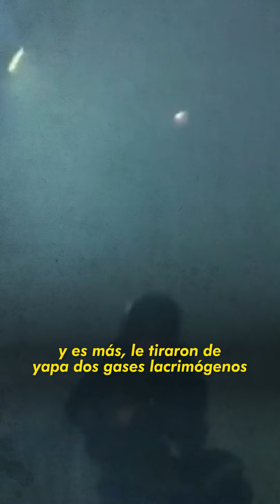Salvaje represión de la Bonaerense a la hinchada de Gimnasia en el partido con Boca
Una brutal cacería, una atmósfera irrespirable, balazos a quemarropa: la Policía Bonaerense desplegó una salvaje represión contra la hinchada de Gimnasia y Esgrima de La Plata, en las inmediaciones del estadio e incluso adentro de la cancha, durante el partido con Boca Juniors. Falleció un hombre de 57 años y hay más de un centenar de heridos.